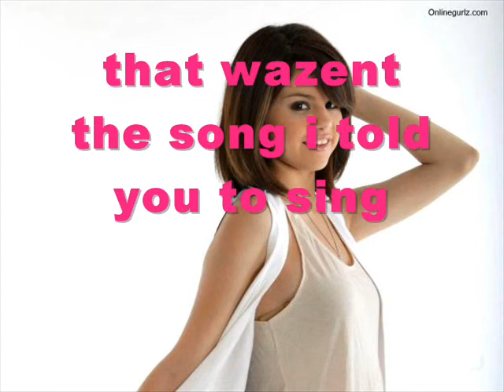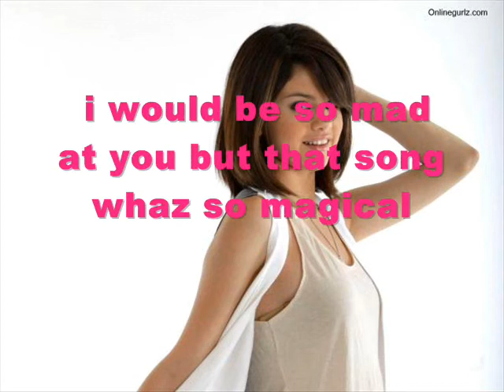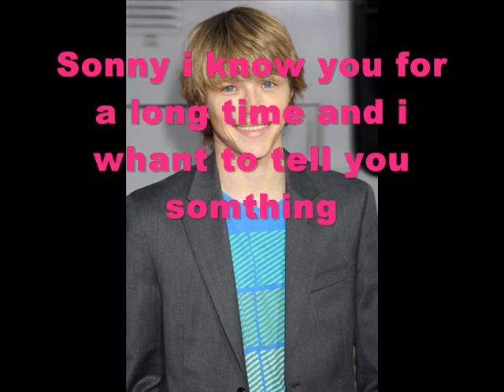SWAC story (Channy story) episode 20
Chad:i think i love her
Selena: awww
Nick:dude you gotta tell her
Chad:i know and i'm gonna tell her
Sonny:tell ho and tell what?
Selena:tell you how great you was *smiles*
Sonny:oh Sel
SelenaSonny:*hug*
Nick:so Sonny that song i never heard it before
Sonny:like i told to Selena that is my song i wrote it
Nick:coll
Selena:that wazent the song i told you to sing
Sonny: i know i just wanted to sing that song
Selena: i would be so mad at you but that song whaz so magical
Sonny:oh Sel
SelenaSonny:*hug*
Sonny:so Nick Selena do you hawe something to tell me
Nick:yhe whe do
Sonny:so?
Nick:me and Selena are going out now
Sonny:i tolld you
Nick:yhe tenx Sonny
Sonny:oh it's nothing
Chad:Sonny?
Sonny:yes Chad
Chad:can i tallk to you?
Sonny:yes
SonnyChad:*leve*
Whit Channy
Sonny:what is it Chad?
Chad:Sonny i know you for a long time and i whant to tell you somthing
Chad: I love you Sonny